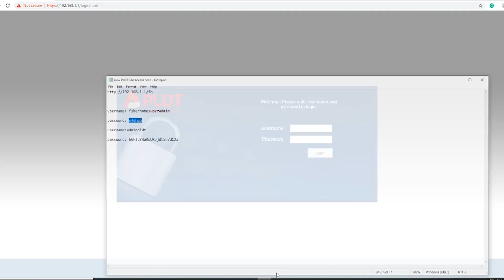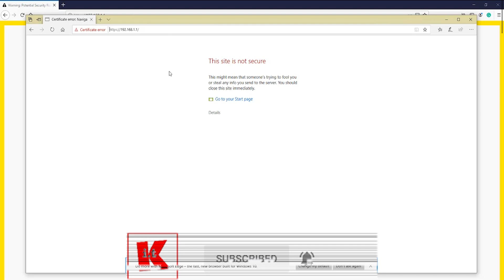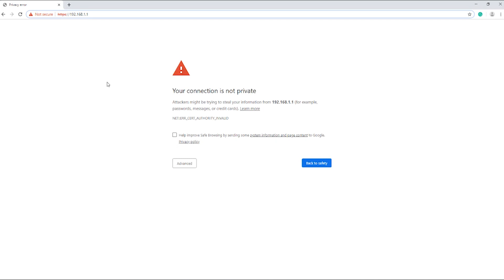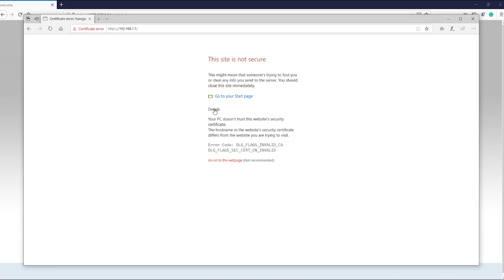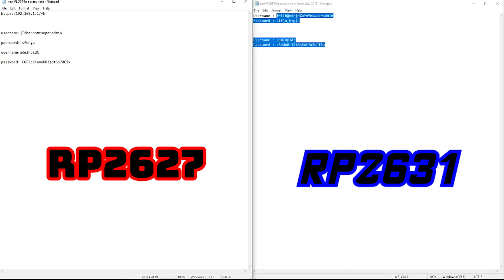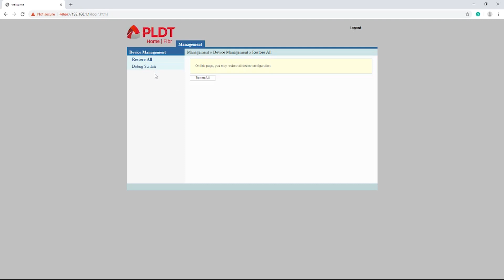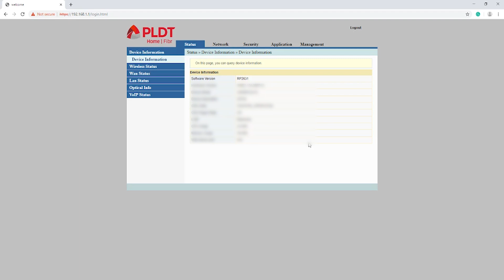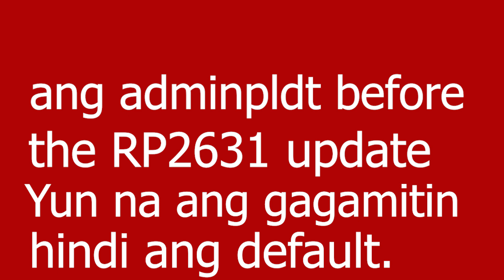How to Access PLDT Fibr Full admin (RP2631 & HG6245D version RP2602)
Ito na ang Bagong update natin, how to access PLDT Home Fibr router Full admin and Superadmin in RP2631 & HG6245D version RP2602 Update July 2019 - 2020.

SUPERADMIN for RP2646/RP2662/2684/

🔳 Username : f9!6b1e1rhO3es~u!p@e#r$a%d^m*i(n
🔳 Password : s)f_U+h|g{u@5h2o1q0b1l

adminpldt account
✔️adminpldt
✔️z6dUABtl270qRxt7a2uGTiw

Superadmin (RP2631 & HG6245D version RP2602)

🔳   f~i!b@e#r$h%o^m*esuperadmin
🔳   s(f)u_h+g|u

adminpldt account
✔️adminpldt
✔️z6dUABtl270qRxt7a2uGTiw

Reminders lang, para ito sa mga PLDT subscribers kung hindi ka PLDT subscribers at gusto mo lang i-hack ang router ng kapitbahay mo, please hindi ito para sa iyo.